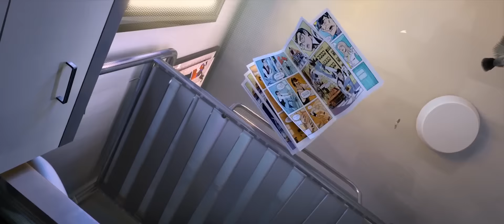Spider-Verse | Leap of Faith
“That person who helps others simply because it should or must be done, and because it is the right thing to do, is indeed, without a doubt, a real superhero "

I got in the mood again to make a Spider-Verse video. Spider-Verse is a triumphant work of art that is beautiful to behold, that gets better with each additional viewing. It embraces the truly remarkable spirit that makes Spider-Man so popular and why he is so important to so many fans.

ps - I had to work without clean audio. I had to remove music on my own from the dialogue that's why I unfortunetely had to make compromises.